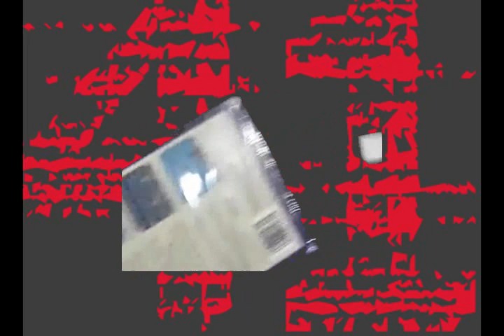Fat Lazy Duck Scream (2023)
Been being real fat, pretty lazy, played and beat Darkwing Duck on NES, and watching Appalachian language stuff on YouTube (which lead me to those two women screaming)

Featuring a loop from High Fashion by 9 Lazy 9

Fortnight Song for March 1, 2023

crazy video remix samples sample based mashup mash cut-up collage videomix sample madness sound collage electro trip hop and jazz remix culture weird video editing